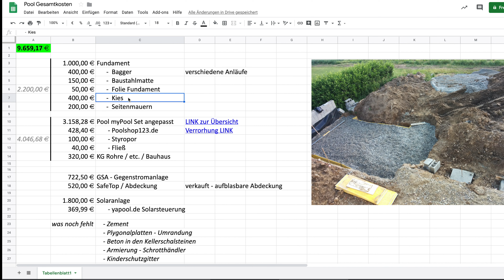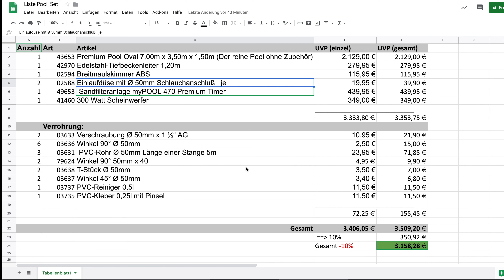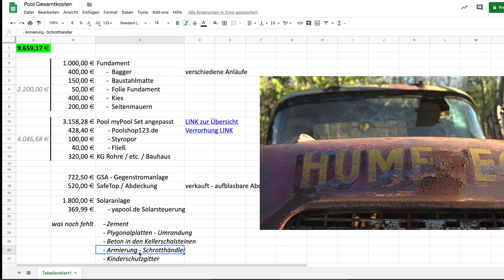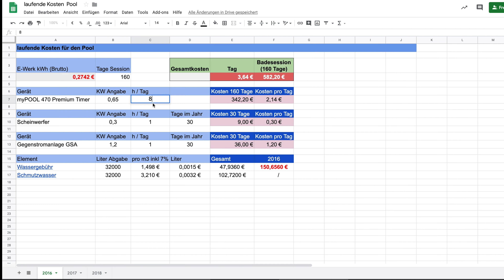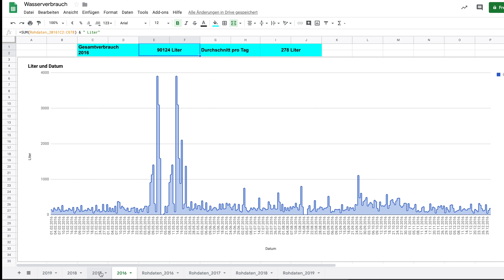Pool FAQ / Deine Fragen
Die direkte Timeline aus diesem Video findest du hier:
00:00 Intro
00:48 Wieso ein Stahlwandpool?
02:09 Wo soll der Pool hin?
02:55 brauch ich Stützmauern?
03:38 Fundament im Herbst?
05:14 Hinweise für PVC Folie!
07:14 Tipps für Technik?
10:08 Gegenstromanlage
10:35 Wie verarbeite ich PVC Rohre?
11:57 Solarheizung / Wärmepumpe Aufstellort
10:29 Stromanschlüsse beim Pool
14:26 Wie sollten die Wasserwerte sein?
15:41 Winterbetrieb
16:30 Kosten
20:26 Was hättest du anders gemacht?

01:57 Minimalanforderungen Tabelle:
- Stahlwand
- Bodenflies zum Schutz der Folie
- Styrodur zwischen Mauer und Stahl
- Schutz vor Magerbetonhinterfüllung mit Bauschutzfolie und Styropor
- Folie mit Einhängebiese, passgenau mindestens 0,8 mm stark
- Handlauf und Bodenschiene
- Skimmer
- Einlaufdüsen
- Pumpe
- Filter /-medium
- Verrorhung / Ventile
- Kleber und Reiniger
- Zinkspray
- Steckprofil zum verschließen der Stahlwand
- Leiter passend zur Aufbauart und Beckenform